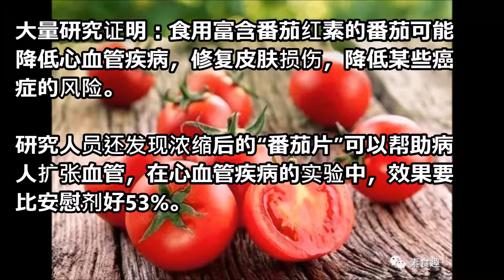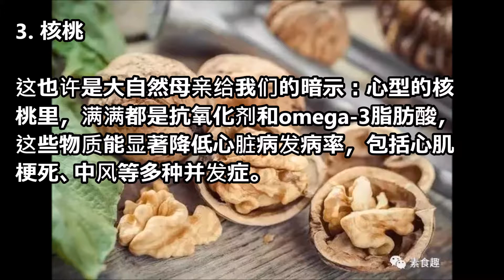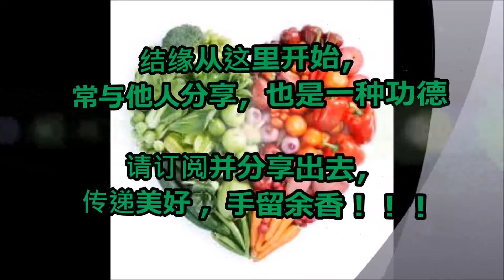~ 远离心脏病的素食 ~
近年，随着人们对自身健康关注程度的提高，越来越多的人们开始将饮食的侧重点转向素食，可以说素食逐渐变成一种未来的饮食方式。然而，除了饮食之外，素食还可能是人们所期待的，未来的一种生活方式！

赞是一种鼓励 分享是最好的支持
纯粹分享给大家

这样有了新影片，你就会第一个看到的喔！
【订阅是免费的 】